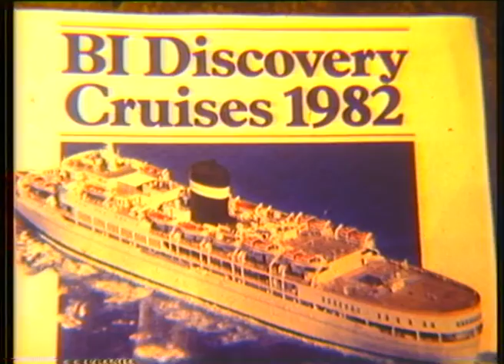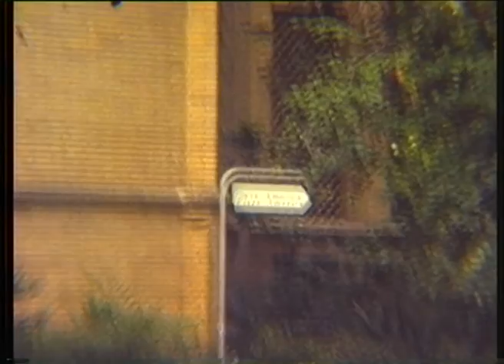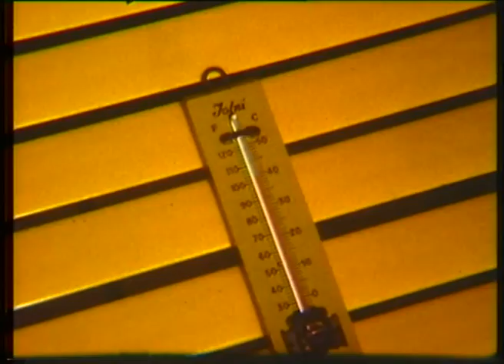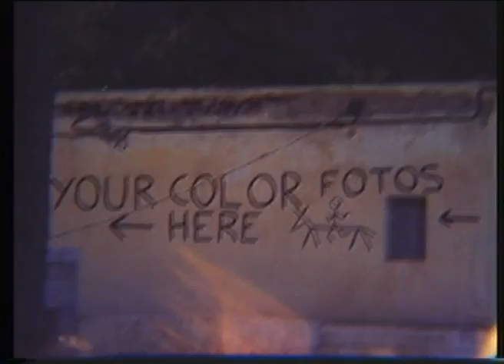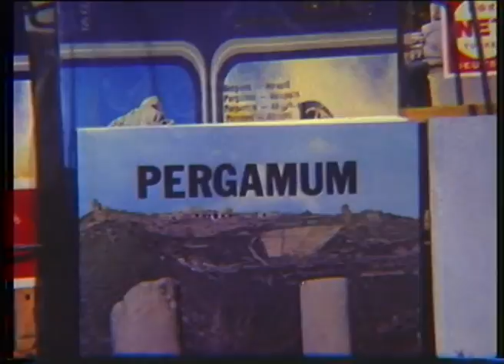020 - CANBERRA, SEA PRINCESS, UGANDA, ORPHEUS and NEPTUNA film by Parsons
00.36  CANBERRA in Southampton.
00.46  UGANDA in Southampton, sailing and releasing balloons
03.07  CANBERRA (e)
04.04  SEA PRINCESS (e)
04.50   Frigate, then at sea freighters and minesweeper.
09.28  Cadiz , US naval ships container ship.
14.19  Coming back to UGANDA school children waving
15.33  Dolphins, Deck Hockey.
16.00  Leghorn then shots of mast, bridge and forecastle.
20.00  Florence
22.52  Sunday Service, then deck scenes and some inside shots.
25.50   Bizerta,
26.40   UGANDA
27.57  Cathage then Tunis
29.58  UGANDA (vg) and freighters.
30.16  At sea ,on bridge
30.35  HMS  Naid (e)
31.15  Deck scenes, ships boat several shots of UGANDA (vg)
36.09  UGANDA , then on deck, sunset
38.12  Shore scenes, Dikali, Bergum donkeys in Turkey.
42.40  UGANDA (vg) and sunset.
43.35  Athens, ORPHEUS and NEPTUNA  the pathenon.